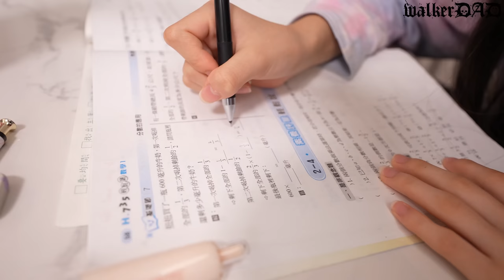（日常）考試週，天堂與地獄。一個在念書一個在...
商案合作：請查看簡介